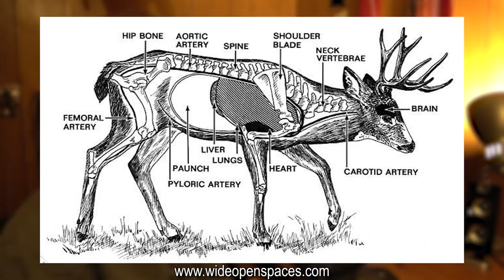Timber Hunting for Mule Deer - Last Hunt of 21' Deer Camp | 2021 Hunting Season EP.15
I head up to deer camp for the second and final weekend of the 2021 hunting season. Since I filled my deer tag a few days prior, I decided to help my nephew get his first deer. Every hunt teaches a lesson or two (sometimes 92 lessons), but they are all valuable and help us better ourselves. Join along as we finish out the general mule deer season here in the Evergreen State.

Optics:
• Vortex Razor UHD 10x50